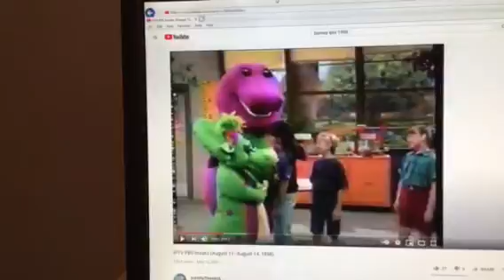Barney & Friends PBS